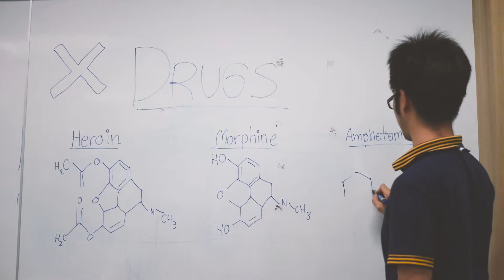ShortFIlm | ภูมิคุ้มกัน